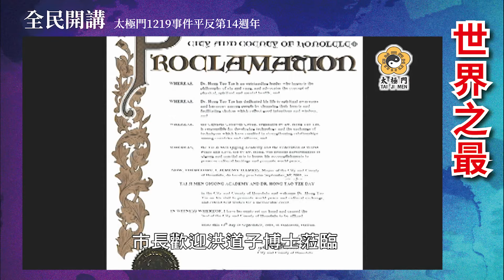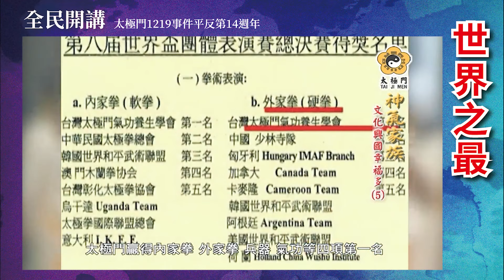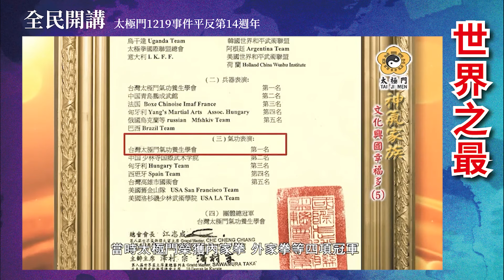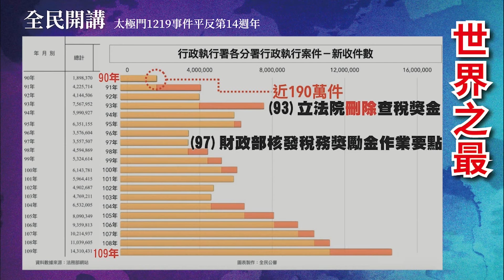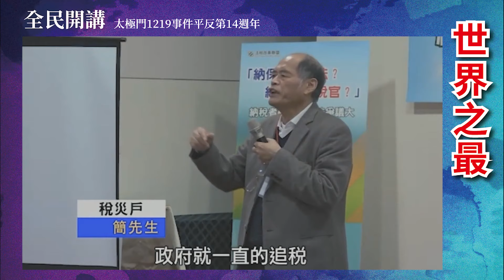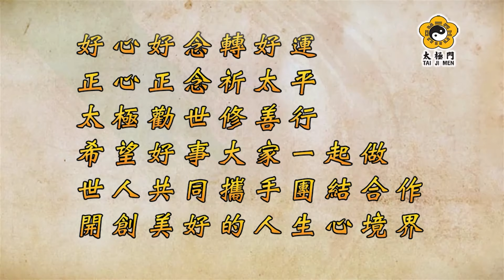世界之最｜太極門1219事件平反第14週年全民開講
太極門被讚譽為「國際和平親善大使」，締造出許多不可能的任務，更獲得第八屆世界國際武術錦標賽「武術表演團體總冠軍金牌獎」暨「世界之最傑出表演金牌獎」，但卻無端遭受國家以施以滅門手段進行迫害，在民主國家不應存在的違法稅單，萬年不死，被學者專家稱之台灣的世界奇蹟，雖遭受不平的對待，但仍本於練武者的胸懷，仍以濟世助人行不忘初心。

時    間：2021/11/24 (三) 18:00-18:30

主持人：
00:00 Helena

與談人：
12:10 SOGA